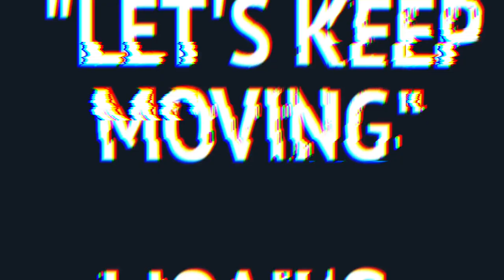Avocado Hand Injuries (...But Guacamole is so Delicious)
A surprisingly common hand injury in the kitchen comes from improperly preparing avocados.  Taking the pit out is dangerous if not careful! Cutting avocados seems easy, but one wrong slice, and you can end up in serious pain and with disability. I review what constitutes proper avocado cutting and de-pitting technique, which might make it that much easier (and safer) for you next time.  Enjoy your avocados!
If you have an idea of something you want  to see me cover on this channel please feel free to let me know!